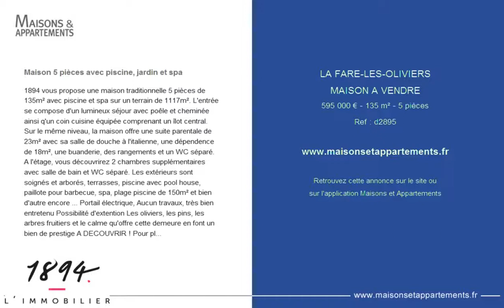LA FARE-LES-OLIVIERS - MAISON A VENDRE - 595 000 € - 135 m² - 5 pièces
Référence : d2895

Maison 5 pièces avec piscine, jardin et spa
1894 vous propose une maison traditionnelle 5 pièces de 135m² avec piscine et spa sur un terrain de 1117m². L'entrée se compose d'un lumineux séjour avec poêle et cheminée ainsi q'un coin cuisine équipée comprenant un îlot central. Sur le même niveau, la maison offre une suite parentale de 23m² avec sa salle de douche à l'italienne, une dépendence de 18m², une buanderie, des rangements et un WC séparé. A l'étage, vous découvrirez 2 chambres supplémentaires avec salle de bain et WC séparé. Les extérieurs sont soignés et arborés, terrasses, piscine avec pool house, paillote pour barbecue, spa, plage piscine de 150m² et bien d'autre encore ... Portail électrique, Aucun travaux, très bien entretenu Possibilité d'extention Les oliviers, les pins, les arbres fruitiers et le calme qu'offre cette demeure en font un bien de prestige A DECOUVRIR !